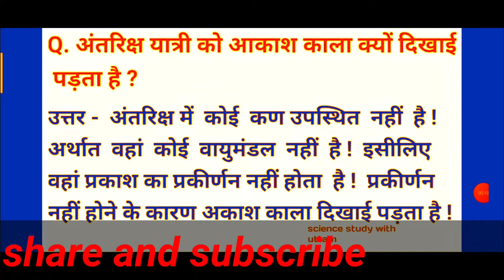अंतरिक्ष यात्री को आकाश कला क्यों दिखाई देता है antriksh yatri ko Aakash Kala kyu dikhai deta hai